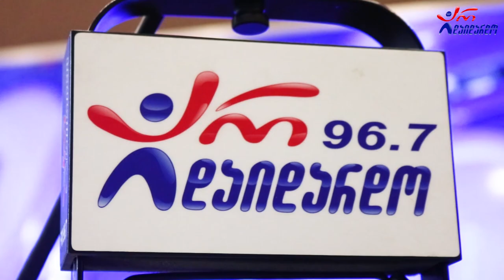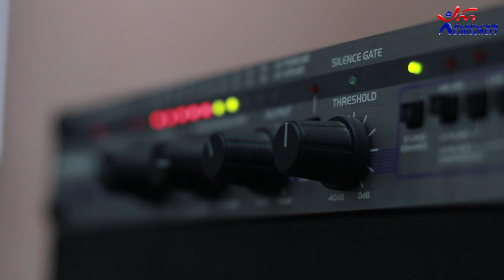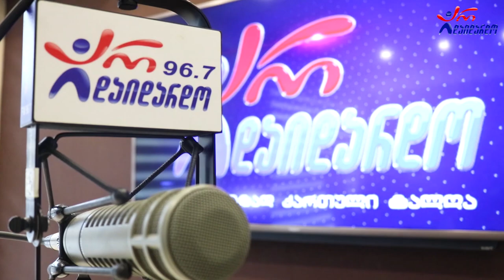ქრისტი შუშაძე - ძველი ჰანგი. Live არ დაიდარდო / Qristi Shushadze - Dzveli Hangi. Live Ar Daidardo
2021 წ.  12 ნოემბერი
☛ პარასკევი - 17:00. გადაცემა "რადიო დუეტი თაკოსთან ერთად". სტუმრად ქრისტი შუშაძე. ცოცხალი შესრულება
კომპოზიტორი: ნოდარ გიგაური
ტექსტი: დოდო გვიშიანი